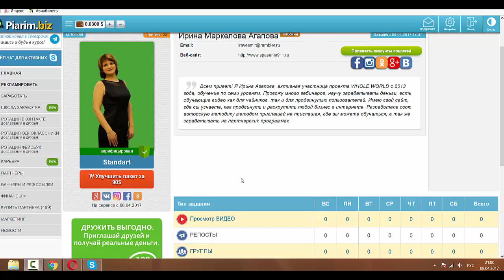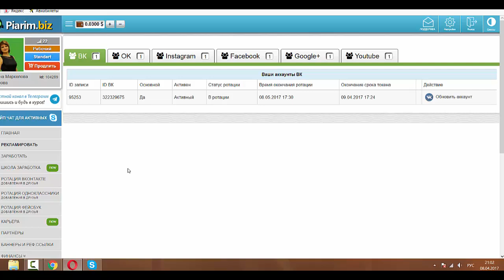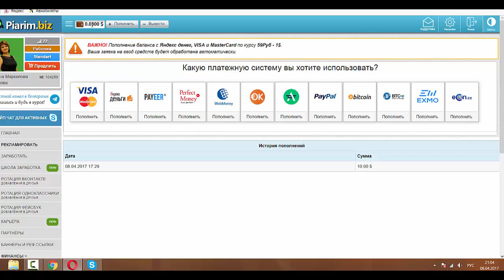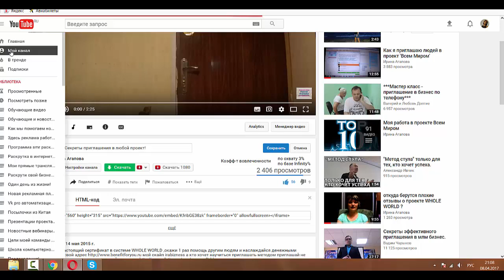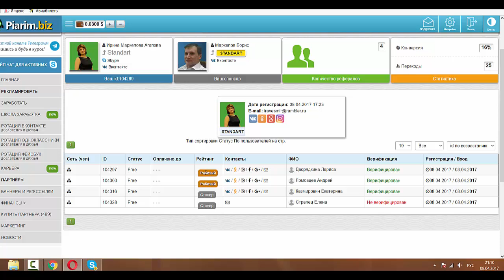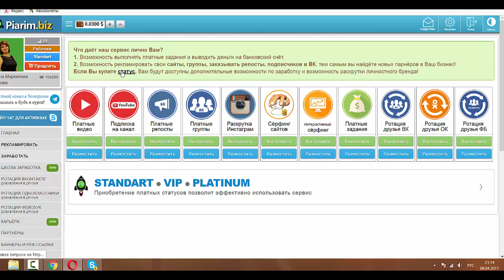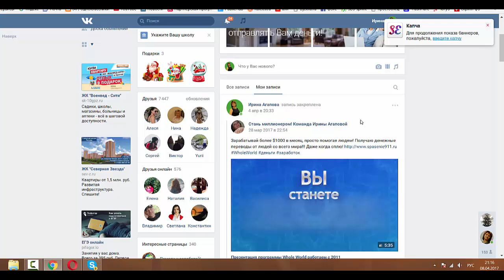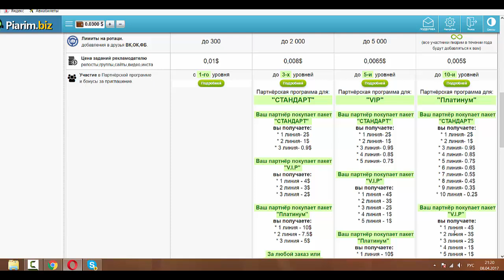Пиаримся и зарабатываем, как зарегистрироваться и для чего это нужно?